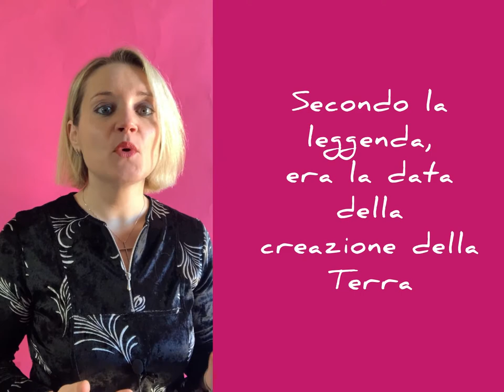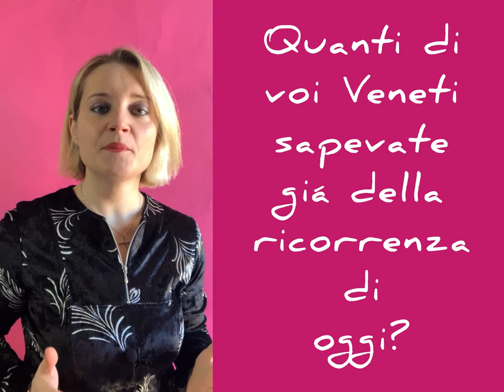Buon Capodanno Veneto! - Bon Cao de Ano Veneto!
Oggi è il 1 Marzo e nella Repubblica Serenissima era il giorno in cui si celebrava l'arrivo del nuovo anno.
Brindiamo quindi insieme con uno spritz originale veneziano al 2021, arrivato oggi anche nella Repubblica di San Marco.
Sei pronto a scoprire con me l'origine di questa festa?